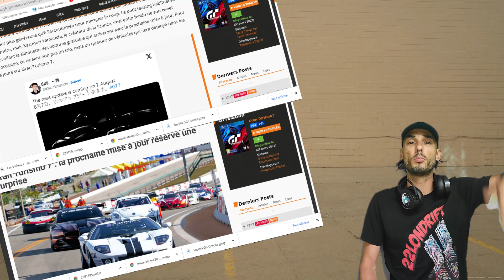🚨MISE A JOUR🚨 et FILM Gran Turismo EN APPROCHE INFOS ET DATE 4 nouvelles voitures annoncées !!!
DU 2 AU 7 AOUT INCLUS PROMOTION SUR TOUTE LA BOUTIQUE 22LONDRIFT  (lien ci dessous )
Bonjour à tous et bienvenue sur cette nouvelle vidéo
ci dessous quelques liens utiles pour soutenir la chaine et ses partenaires
La boutique  22LONDRIFT :
INSTAGRAM de la chaine et perso     propulsion.38 et 22LONDRIFT
le PILOTE I.R.L. 22LONDRIFT F.MOURANI

MERCI AUX BEAUX DIABLES QUI DONNERONT DE LA FORCE !

SLAYER MAX
AKIMOVITCH06
HSDBENJI
ESKIMAU
BRUNO aka CHIBRATOR
MARC L.
FayssTOface
SKRY TEAM
PROJET DRIFT
LAULAU D.
RODOLPHE M

 les BEAUX DIABLES je compte sur vous  pour partager un maximum cette video merci d'avance ;)

TIK TOK                                TONYMIATA         22LONDRIFTOFFICIEL
page FACEBOOK :               22LONDRIFT